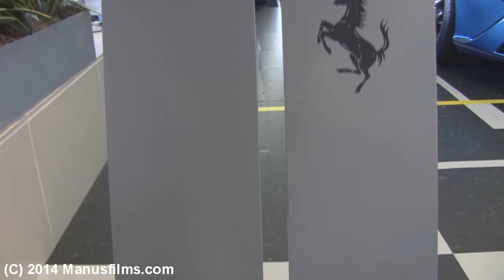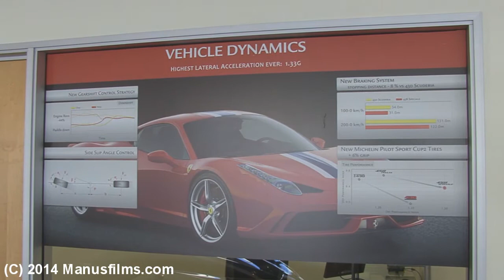European Spec Ferrari 458 Speciale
Here is the rare (at this time) Ferrari 458 Speciale which is a more hardcore version of the already fast 458 Italia.  Shots are all around this European spec exotic.  Enjoy!!  Shot 1/16/14